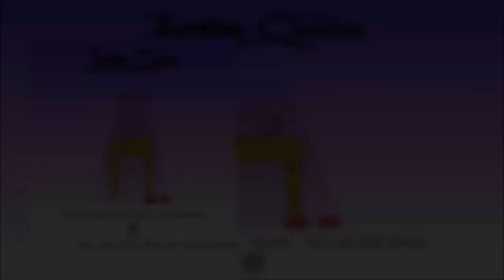Justin Quiles Ft Jory Boy - Cuestion De Tiempo (Video Lyric) | Reggaeton 2017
Justin Quiles Ft Jory Boy - Cuestion De Tiempo (prod. By Nenus, JX El Ingeniero, Lelo & Jazz Los Hitman) Reggaeton 2017